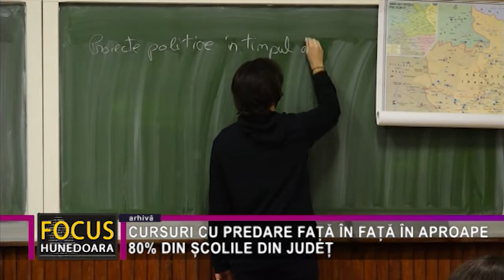CURSURI CU PREDARE FAȚĂ ÎN FAȚĂ ÎN APROAPE 80% DIN ȘCOLILE DIN JUDEȚ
De astăzi a intrat în vigoare un ordin comun al miniștrilor Educației și Sănătății în care se prevede că în localitățile în care rata de incidență de Covid 19 este mai mică de trei la mia de locuitori cursurile școlare se vor face cu predare față în față, indiferent de gradul de vaccinare al personalului. Astfel, în județul Hunedoara, unde rata de incidență a scăzut foarte mult în ultimele zile, astăzi fiind de 4 la mie, procesul didactic se desfășoară cu prezența fizică în clase în aproape 80% din școli.